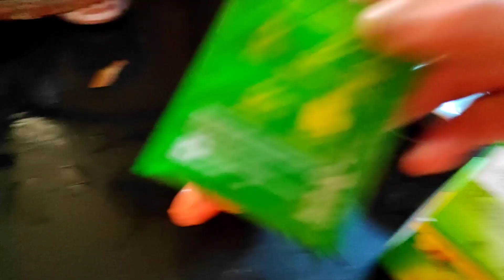বর R কিছুতেই রাজি হচ্ছে না